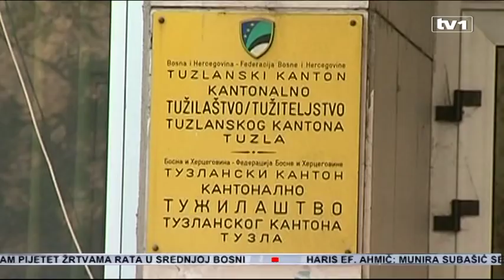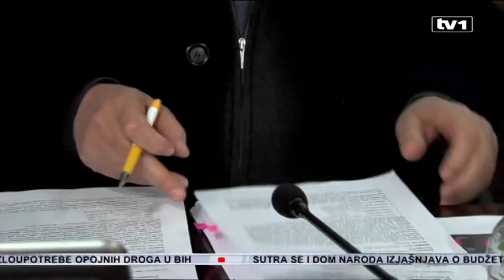Dnevnik u 17 - 18.1.2018.